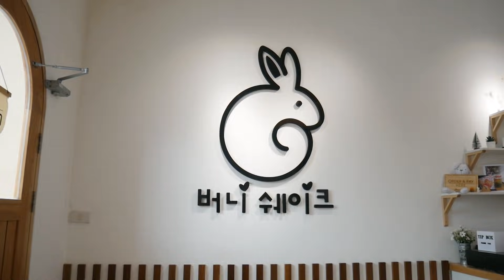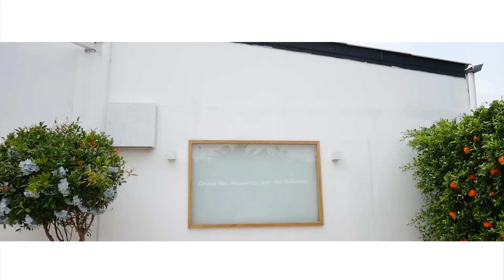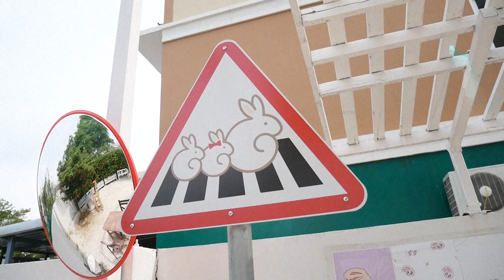57 เด็ดสุด สุดจะทนในความกวน...ีน !!! l กะเทยรีวิว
ใหญ่นะ!!!...
หมายถึงตัวใหญ่ ร่างใหญ่
เจองี้จุกเลยกับน้องเฟิร์สสุดกวน
_____จะเป็นไงไปดูกันค่ะ______